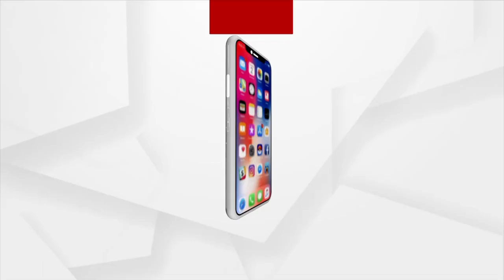Tata Motors Job Fraud Case: Accused Akash Pathak Talks To Media After Coming Out Of ED Office